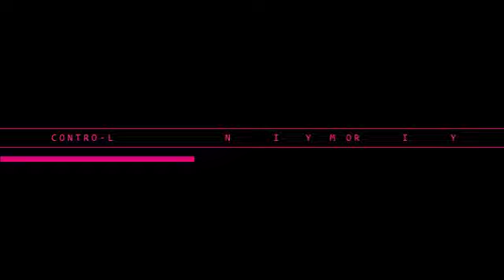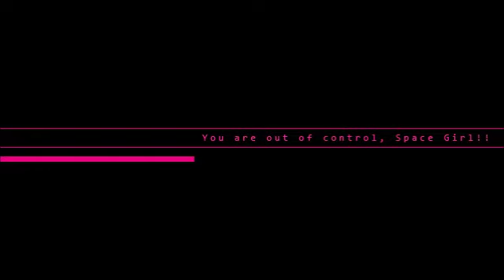MEGURINE LUKA - CONTRO-L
Self-explanatory vid

Finally! The man came up with a new melody!!!